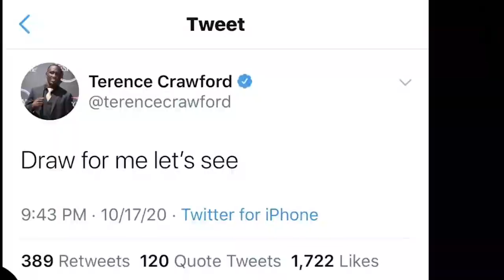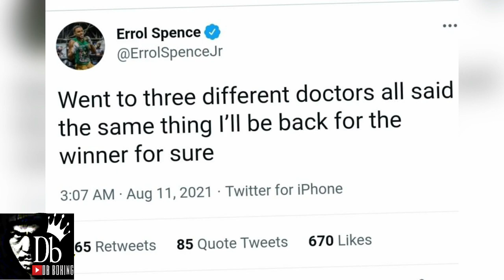The Real Reason PACQUIAO vs SPENCE was CANCELED!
The Real Reason why Pacquiao vs  Spence Cancelled!

Spence Scared to fight Pacquiao!

 PACQUIAO VS. SPENCE OFF! SPENCE SUFFERS EYE INJURY; UGAS STEPS IN TO REPLACE HIM

MANNY PACQUIAO & ERROL SPENCE REACT TO CANCELED FIGHT - PACQUIAO WISHES SPENCE FAST RECOVERY

Errol Spence Jr. suffers eye injury, Manny Pacquiao gets new opponent for Aug. 21

Spence withdraws from Pacquiao fight with torn retina

Manny Pacquiao vs. Yordenis Ugas: Fight card, date, odds, PPV price, location, rumors, complete guide

The legendary Pacquiao returns to the ring to face a late-replacement opponent for a welterweight title

Manny Pacquiao has a new foe for 147-pound title after Errol Spence Jr. pulls out with injury

Manny Pacquiao will fight Yordenis Ugas instead of Errol Spence Jr.

Welterweight champion Errol Spence, Jr. has been forced to withdraw from his Aug. 21 fight against Manny Pacquiao due to a retinal tear in his left eye, organizers said on Tuesday.

Unified welterweight boxing champion Errol Spence Jr. withdrew from his much-anticipated bout against Manny Pacquiao because of a torn retina in his left eye, Spence announced Tuesday, less than two weeks before the fight was to take place in Las Vegas.

Cuban Yordenis Ugas, who won a bronze medal at the 2008 Beijing Olympics, has agreed to replace Spence in the main event at T-Mobile Arena in Las Vegas and defend his WBA welterweight belt against Pacquiao, who has won titles in eight divisions.

In a prefight medical examination, doctors say Errol Spence needs surgery and ‘there was no way’ he could fight Manny Pacquiao with his eye condition
Spence, the WBC and IBF welterweight world champion who has a 27-0 record, learned he had a torn retina during a pre-fight medical examination by the Nevada State Athletic Commission in Las Vegas on Monday.

“I was excited about the fight and the event,” Spence said in a news release. “Unfortunately, the doctors found a tear in my left eye and said I needed to get surgery on it ASAP and that there was no way I could fight with my eye in that condition.”

Spence, who has returned home to Dallas, Texas and will have surgery to repair the tear on Wednesday, is expected to make a full recovery and return to the ring.

Welterweight champion Errol Spence Jr. has been forced to withdraw from his August 21 fight against Manny Pacquiao due to a retinal tear in his left eye, organizers said on Tuesday, August 10 (Wednesday, August 11, Manila time).

What was expected to be one of the biggest fights of the year is now on hold. Errol Spence was set to defend his pair of welterweight titles against the legendary Manny Pacquiao in the main event of a FOX PPV on Aug. 21, but the Texan suffered a torn retina in training camp and was forced to withdraw from the bout. In his place will step Yordenis Ugas, the WBA welterweight champion who was promoted to "super" champion after Pacquiao was declared "champion in recess".

Pacquiao has not fought since his thrilling victory over Keith Thurman in July 2019 where he earned the WBA crown with an astounding performance. He's considered one of the all-time greats in the sport after holding at least one championship across eight weight divisions.

Ugas has lost just once in 12 pro fights since 2015. The lone blemish came in a bid for the WBC title in March 2019 where he dropped a split decision to Keith Thurman. He rallied back from that to pick up wins over Omar Figueroa Jr., Mike Dallas Jr. and Abel Ramos.

"I ask everyone to join me in praying for a full and complete recovery for Errol Spence Jr.," said Pacquiao. "Thank God his physical examination discovered his eye condition before he suffered any further damage."

In Pacquiao's most recent fight, in July 2019, the Filipino southpaw beat Keith Thurman in a split decision to win his since-vacated WBA super welterweight title belt.

Footage Credit:
CBS Events